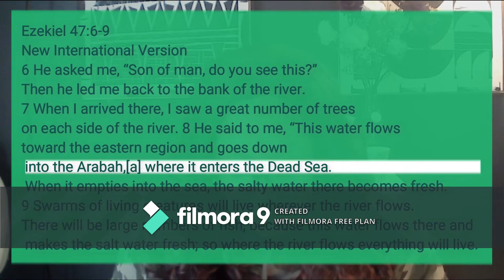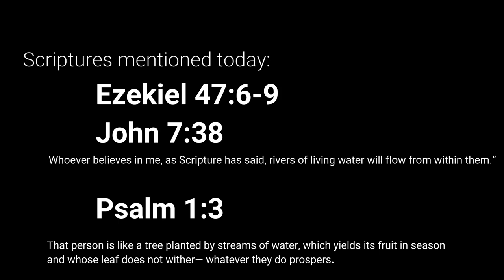LL005 - "Ezekiel 47 - Pt 2"|| TOOBlessed2BStressed || TB2BS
Hey Everyone!! Anything specific you wanna see?? Be sure to leave it in the comments below ;D
Check me out on
LIFESTYLE VLOGGER
Just tryin’ to be that Proverbs 31 woman!!